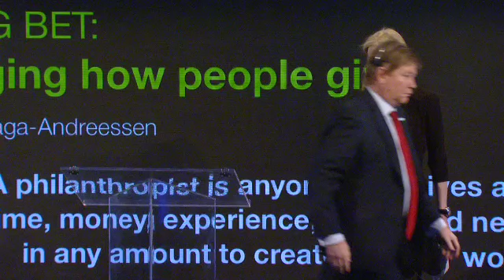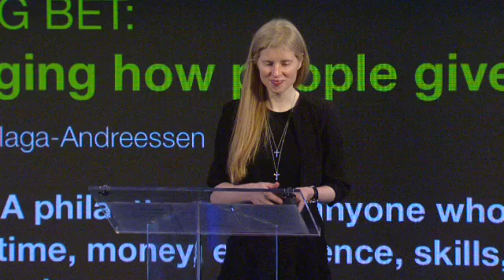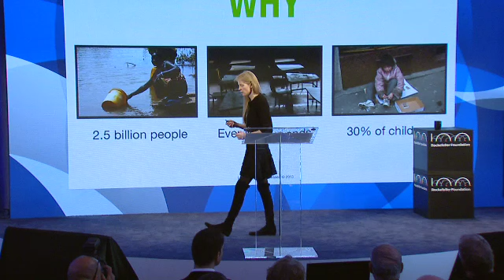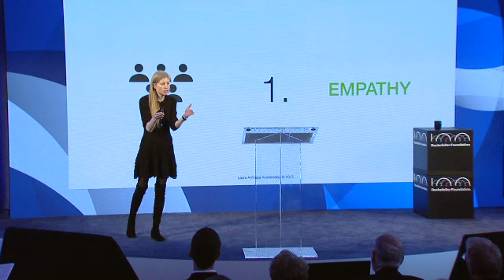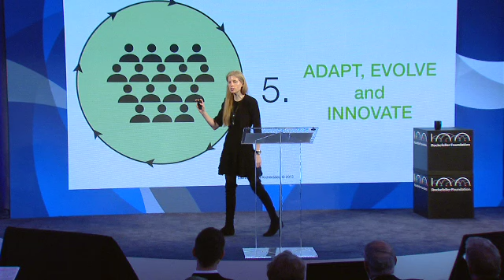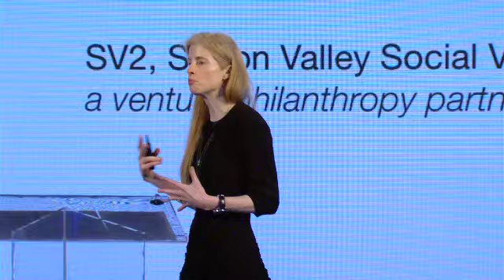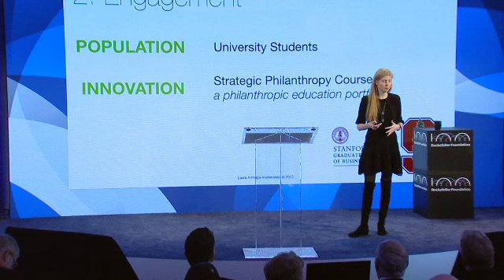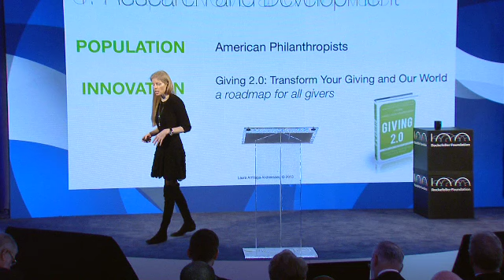A Celebration of American Philanthropy -- Laura Arrillaga-Andreessen's Big Bet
Laura Arrillaga-Andreessen, Founder and Chairman of Stanford Center on Philanthropy and Civil Society, discusses her big bet around how people give.